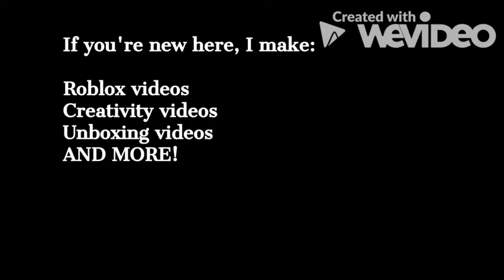Lucas Lui - Channel Trailer (ARCHIVE)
THIS CHANNEL TRAILER HAS BEEN ARCHIVED. THIS VIDEO HAS BEEN KEPT FOR HISTORICAL PURPOSES.

Original Description: Created with WeVideo Video Editor